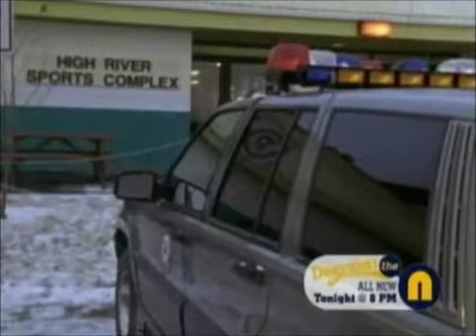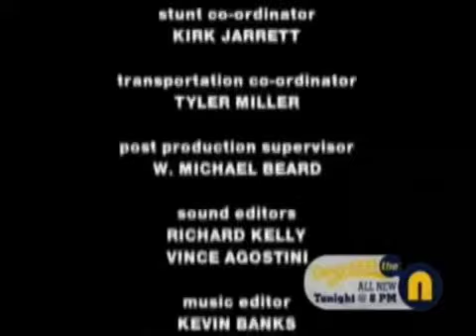Caitlin's Way Season 1 Episode 22